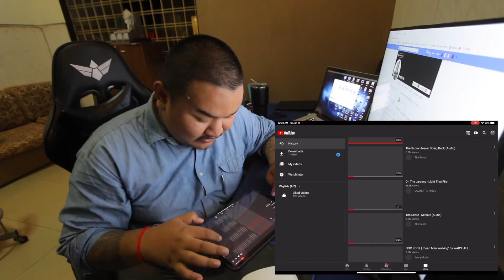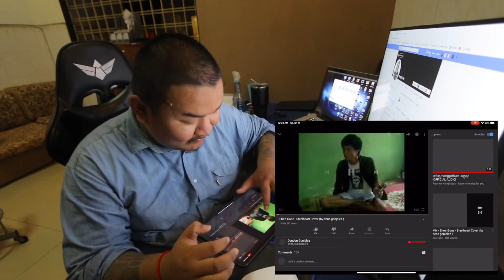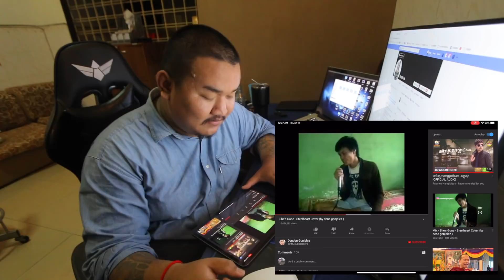Reacts to: She's Gone - Steelheart Cover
Original video link: She's Gone - Steelheart Cover (by dens gonjalez )
Pictures, Videos and Music are Our
Professional Skills Serving All Events.